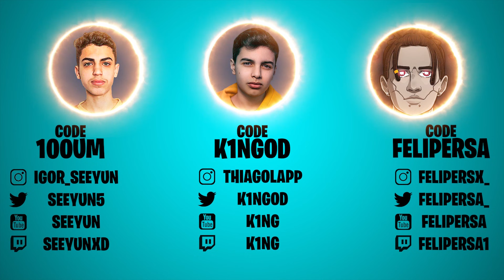K1NG SEEYUN Y PERSA | TACTICA DOBLE IGL | ROTACIONES NIVEL DIOS